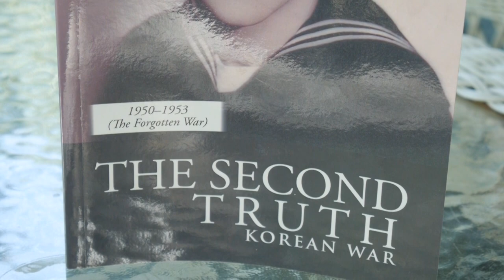THE SECOND TRUTH by John Viola HM2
This is a true story about a young man having to deal with a war. It takes you on a journey to boot camp training, training in the medical field, sea duty on a destroyer, and nineteen months in the combat zone. This is the transition of a patriotic, naive young boy in a war that nobody cared about because everyone served somewhere in WW2. Tired of war and only want to get on with their lives, they didn’t care, for they were in the big one. I was home after two tours in the combat zone, and would be going back for another. I was on a double date coming back into town when I was stopped by a police officer because there was another car like mine reportedly racing around town. When he saw my drivers license had a attachment to it stating it was good for the duration of the war. This was given to me on my first leave when I went to renew it. He called it in and returned to me and let me go. A short time later he stopped me again and said he had to give me a ticket for a expired license because there was no war. Therefore, what he had been in is known as the forgotten war. There were no victory parades, no welcome home, only feelings of shame and being made foolish. Korean War Veterans never talk about the war. After my discharge and back home, I took off my uniform and went for a walk in town and saw someone I knew sitting on a bench, he said Hi, haven't seen you in awhile where have you been. I answered ,"around '. Korean War veterans never talk about the war.